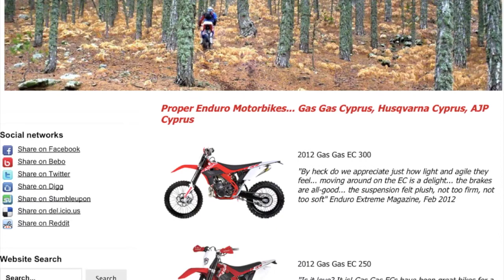Exclaim Video for JT Sprockets and Vee Rubber